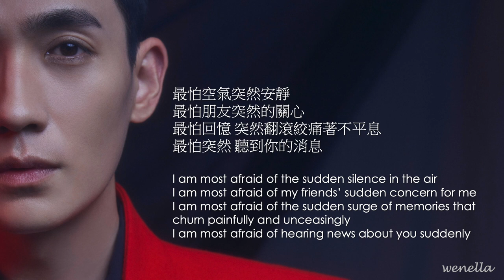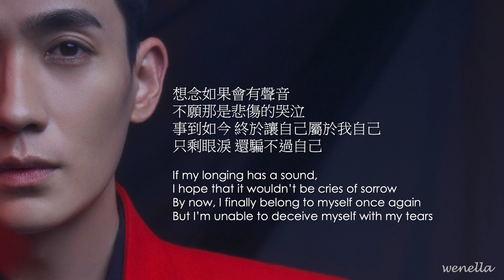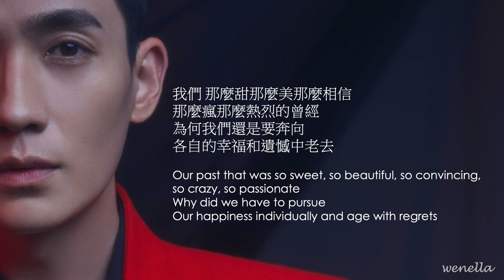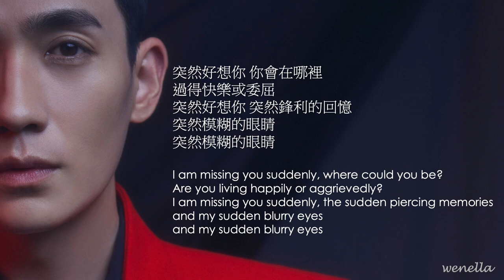[EN SUB] 朱一龍《突然好想你》Zhu Yilong - Suddenly Missing You【突然好想你 突然鋒利的回憶 突然模糊的眼睛】（原唱：五月天）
Original Song: Mayday (Wu Yue Tian)  "Tu Ran Hao Xiang Ni" 五月天《突然好想你》(Suddenly Missing You)